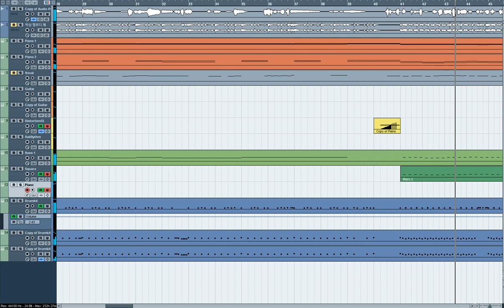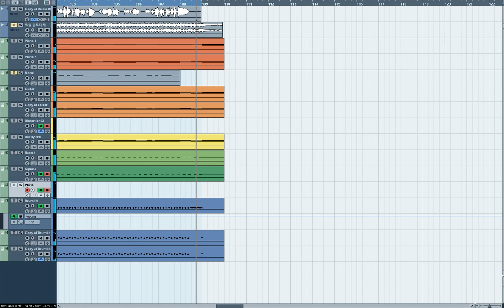'저퀼이지만 노래를 부르고 싶어' Ver . 2 [자작곡] 시간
정말 편안 시간이지만 어쩔수 없이 흘러가는 시간의 안타까움을 불러보았습니다